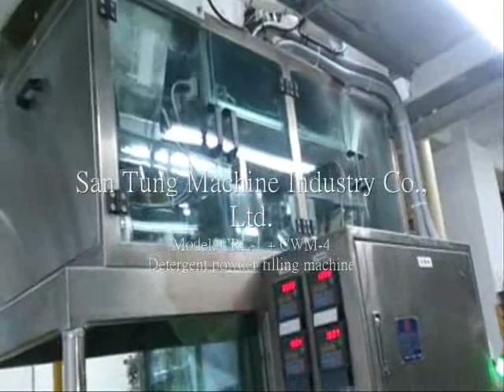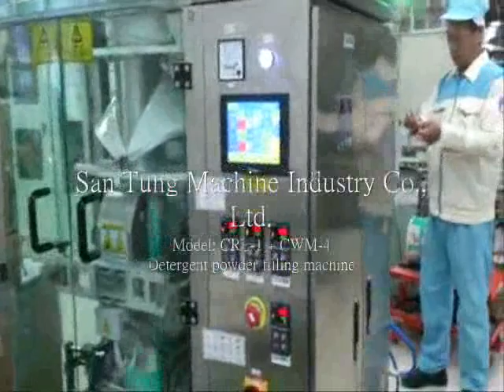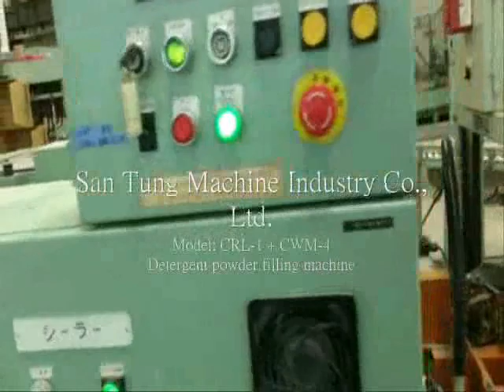Detergent powder sealing machine CRL-1 CWM 4 洗衣粉包裝機 三統機械#/santun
Detergent powder sealing machine CRL-1 CWM 4 洗衣粉包裝機 @三統機械 @santung